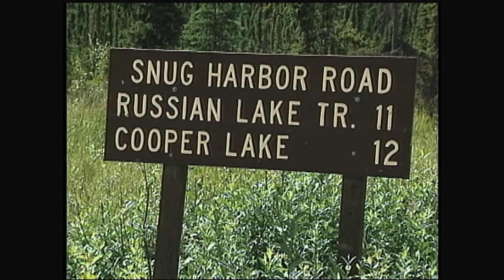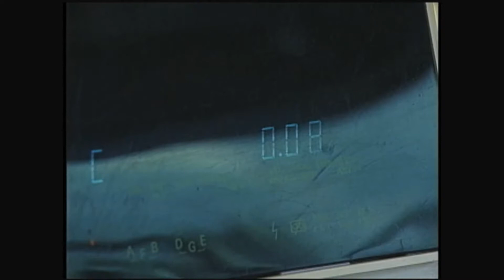some video my dad edited